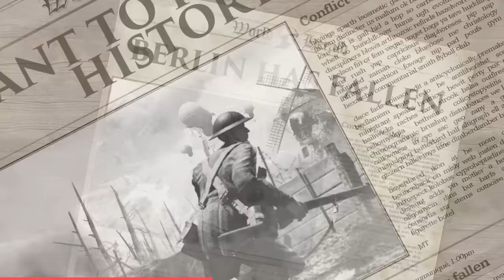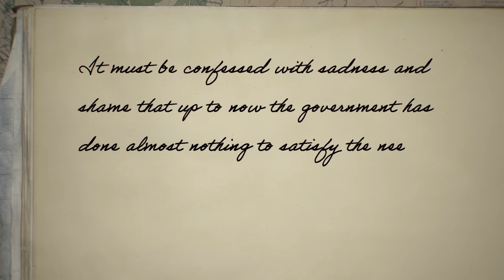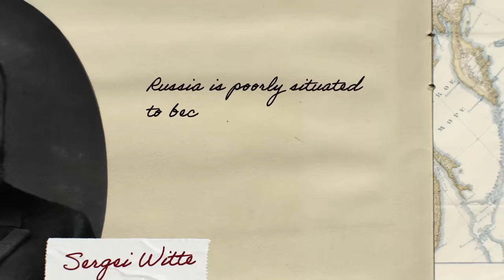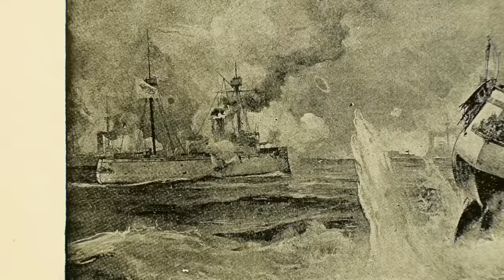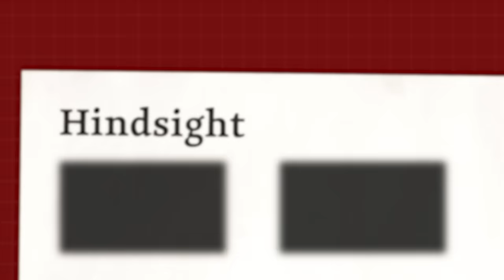Is this Russia’s Smartest Idea in History?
During the first 400 years under Russian rule, Siberia was largely undeveloped. But that changed in the mid 1800s, when the political center of gravity shifted to the Western Pacific. Many European countries started to establish themselves in this region, and Russia realized that their lack of development in Eastern Siberia was a strategic weakness. Their choice was to either develop the region, or to risk that another nation would do it for them. They chose to build a railroad.

This is the story of the Trans Siberian Railroad with Hindsight.

MAIN SOURCES:

Road to power : the Trans-Siberian railroad and the colonization of Asian Russia, 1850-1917